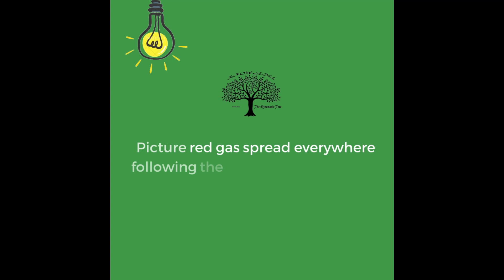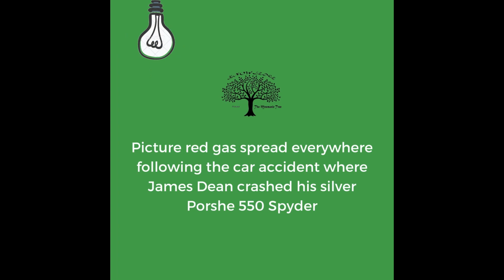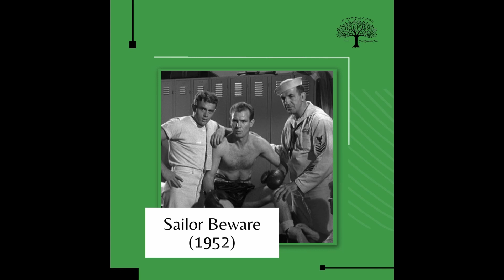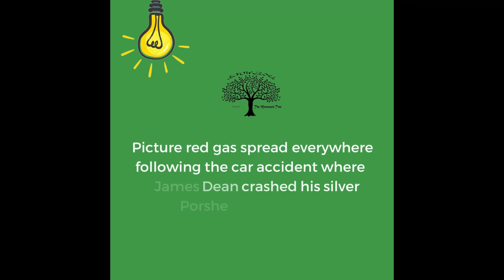🎥 James Dean – Top 5 Movies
🎥  James Dean – Top 5 Movies Mnemonic – RED GaS

(Picture red gas spread everywhere following the car accident where James Dean crashed his silver Porshe 550 Spyder)

1. Rebel Without a Cause (1955)
2. East of Eden (1955)
3. Deadline – USA (1952)
4. Giant (1956)
5. Sailor Beware (1952)

·         Wikipedia

·         Mnemonic

·         Five Fun Facts

·         Three - Question Quiz

·         Mutley Moment